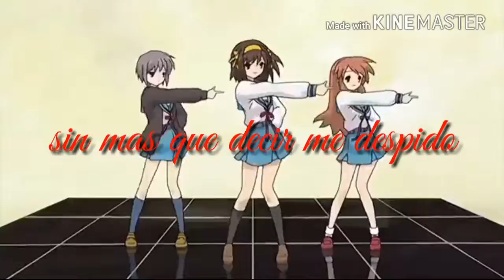Opening sword art online 1 y 2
Ojo los opening puestos en este video son de sus respectivos dueños y autores, por favor apoyen al original